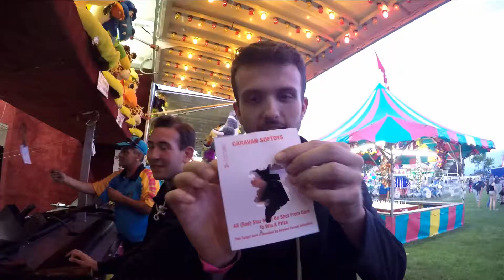Brooklin Spring Fair 2K16